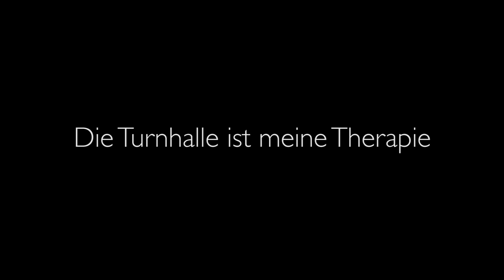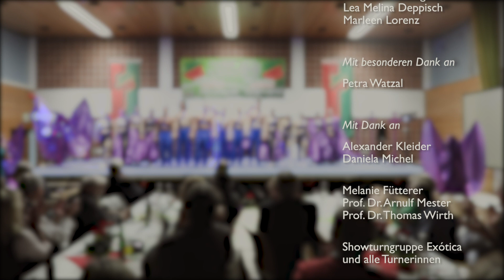Die Turnhalle ist meine Therapie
0:13 Intro überspringen

Petra Watzal – sympathisch, stark, selbstlos und sportlich. Petra ist Mutter zweier Töchter und lebt mit ihrer Familie in Dallau. Turnen gehört seit ihrem 6. Lebensjahr zu ihrem Leben. Sie selbst turnte 15 Jahre und seit sie 21 Jahre alt ist, ist sie auch als Trainerin aktiv. Dies hat bis heute angehalten. Mittlerweile steht sie 4 mal die Woche in der Halle und trainiert groß und klein, Wettkampfturner und Showauftritte. Ihre Mädels der Showturngruppe Exótica kennt sie seit 25 Jahren. Aber sie hat mit mehr zu Kämpfen als mit ihren Turnern. Ihre Tochter ist schwer krank und leidet an Knochenkrebs. Diese besucht sie regelmäßig und unterstützt sie in ihrem Leben. Jetzt steht ein Auftritt der Showturngruppe Exótica an. Ob alles gelingen wird?

StadtLandFluss-Geschichten ist ein Projekt des Studiengangs Onlinemedien an der DHBW Mosbach.